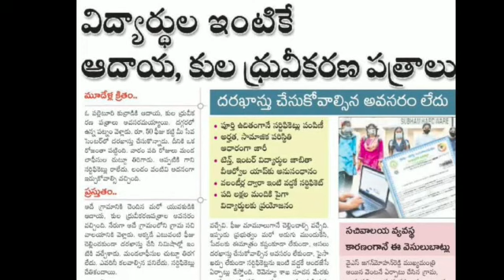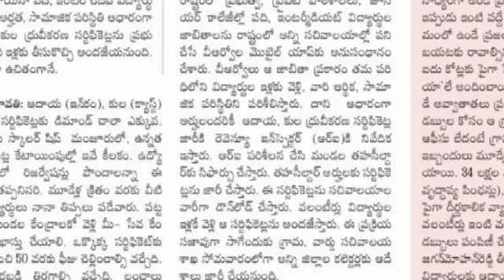AP Schemes latest news today|cast, income certificate latest news today|how to download cast income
ap update@MRSTeluguChannel
cast income certificate 2023 latest news today